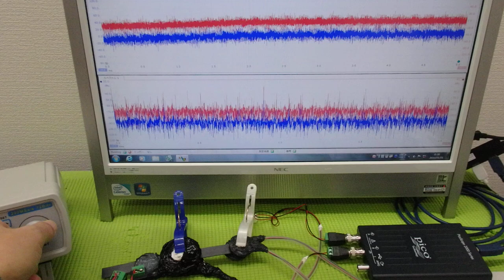‹メガヘルツ›の超音波発振制御技術 ultrasonic-labo